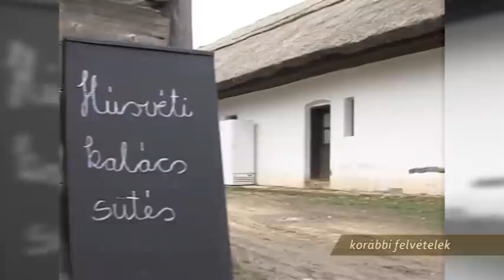Szentendre MA / TV Szentendre / 2015.04.02.